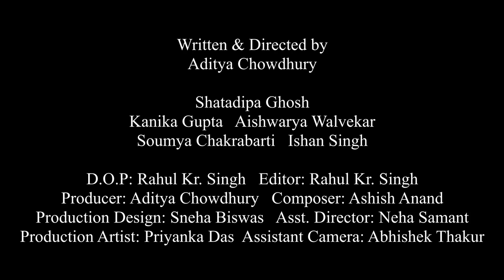Official Trailer - Eclipsed | Indie Feature Film | Aditya Chowdhury | Hook Films | Streaming Now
Presenting the most awaited trailer of award-winning indie feature film ECLIPSED.
In a world trying to cope up with the sudden disappearance of the sun by hiding its darkness under bright artificial lights, an artist would have to face her darkness and her past buried inside it, to reach the hidden mythical land where they say you can see the sun again.

AWARDS:
BEST POSTMODERN FILM – Calcutta International Cult Film Festival, 2019
BEST DEBUT FILMMAKER – Cult Critic Movie Awards, 2018
BEST INDIE FEATURE – Global Film Festival Awards, 2018

OFFICIAL SELECTIONS:
Jaipur International Film Festival, 2019
Chambal International Film Festival, 2019
Independent Days International Film Festival 2020, Karlsruhe(Germany)
LIFFT India Filmotsav, 2019
Orion International Film Festival, 2019
Monkey Bread Tree Film Awards, 2019